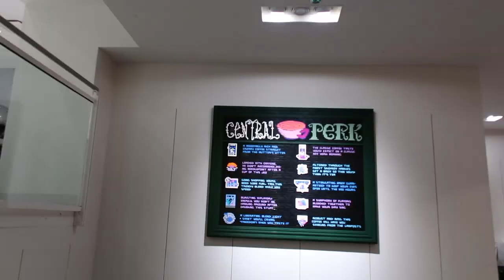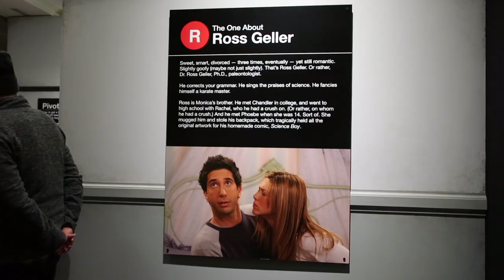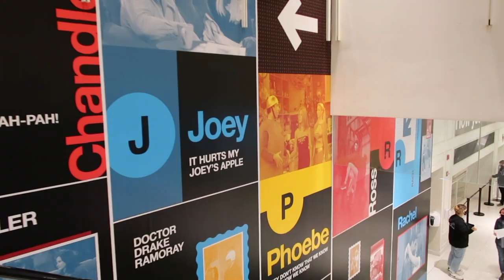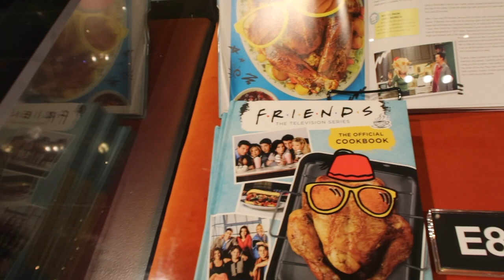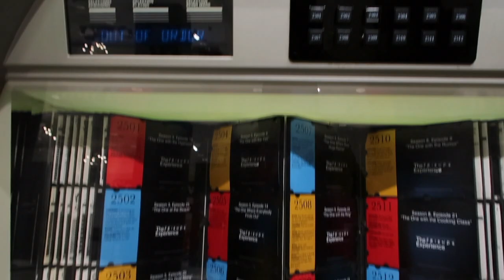The FRIENDS Experience - The One in Chicago | MEGAWISE | Vinz Leonardo